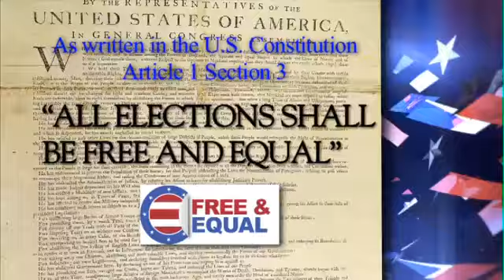Free and Equal 3rd Party Debate Promotional Ad (October 23rd)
This is the shortened version of Free and Equal's promotional video for their presidential debate.

Be sure to catch the Free and Equal Debate on October 23rd, which will be broadcasted live online and on satellite.

Gary Johnson (Libertarian Party), Jill Stein (Green Party), Virgil Goode (Constitution Party), and Rocky Anderson (Justice Party) are the four people featured.